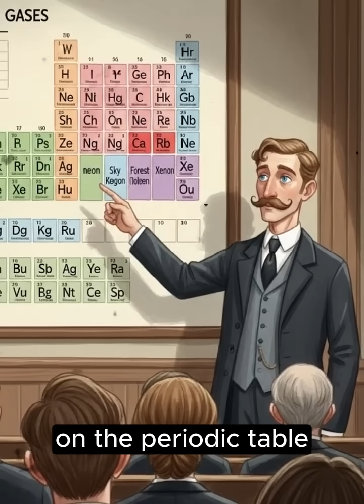4th Nobel Prize in Chemistry for “Inert gas”_ nobelprize chemistry science William Ramsay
The fourth Nobel Prize in Chemistry, awarded in 1904, was given to Sir William Ramsay "in recognition of the great services rendered by him in his discovery of the inert gas elements in air, and his determination of their place in the periodic system